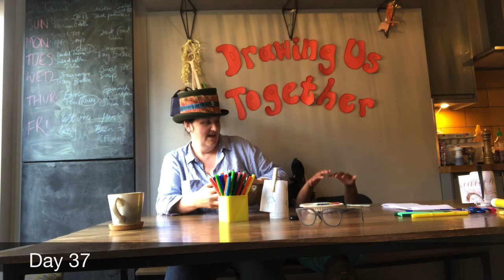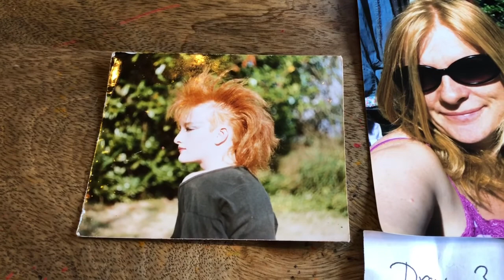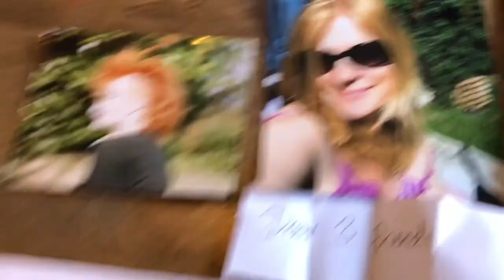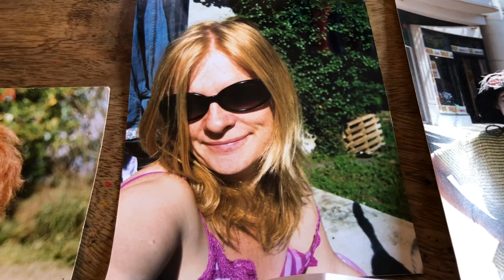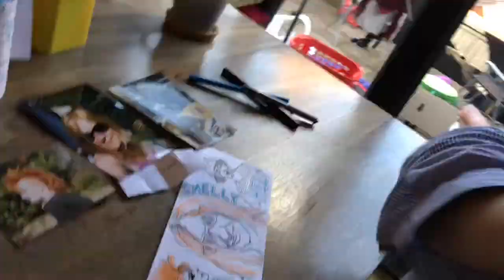Drawing Us Together 37